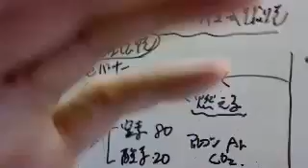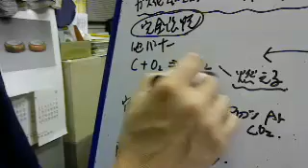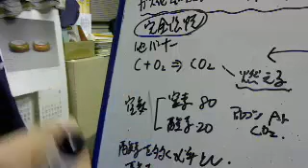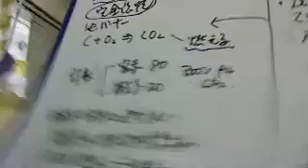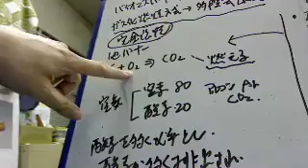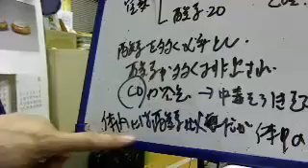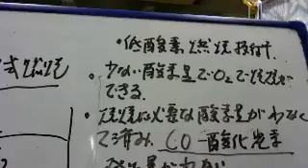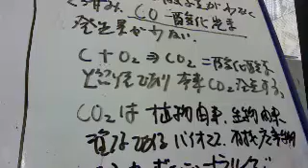327回目。バイオマスバーナーの燃焼について。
燃焼とは。そしてバイオマスバーナーとは。